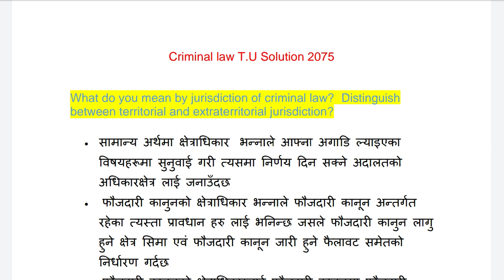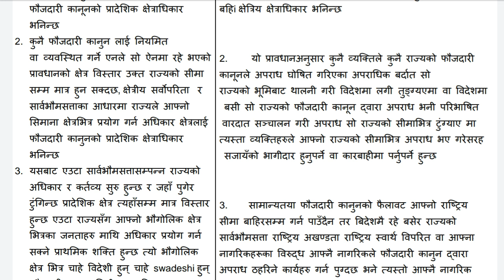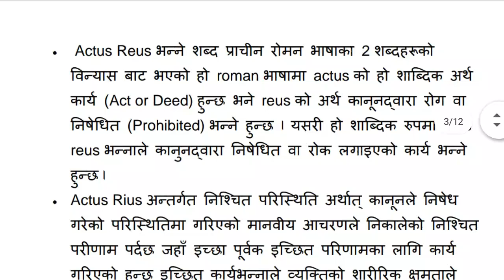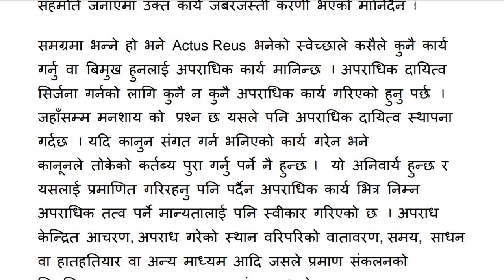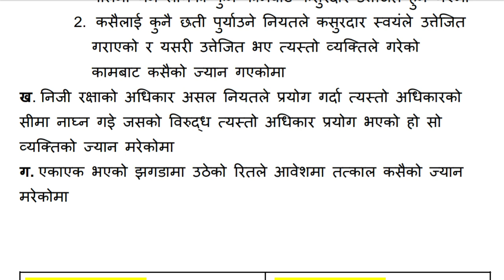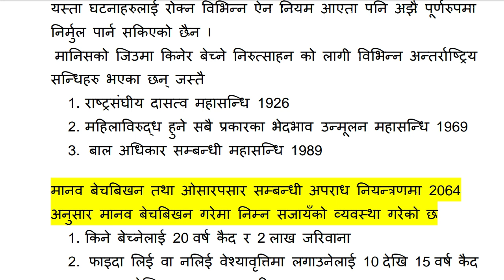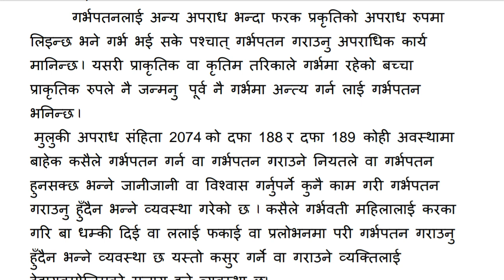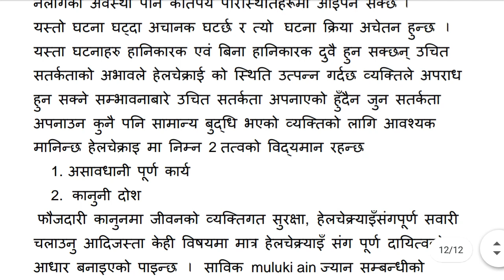criminal law LLB second Year T. U. Solution 2075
t.u solution of criminal law llb second year